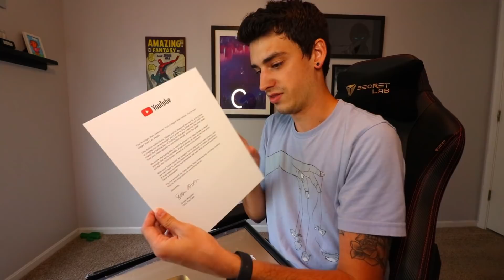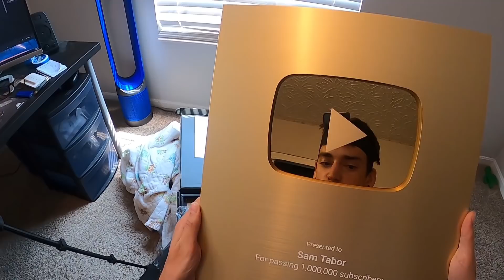UNBOXING MY 1 MILLION YOUTUBE AWARD!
I'm so beyond excited to finally have this. It's been 8 years in the making and I couldn't be more stoked. Thank you guys for everything! You've truly changed my life.